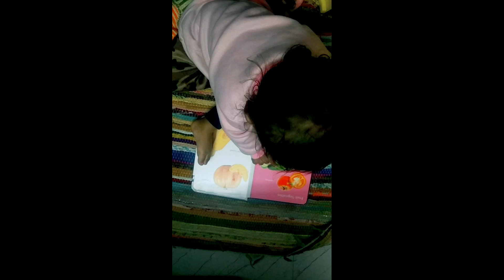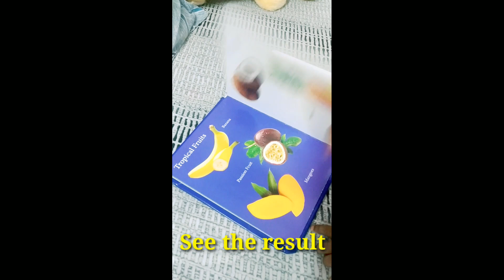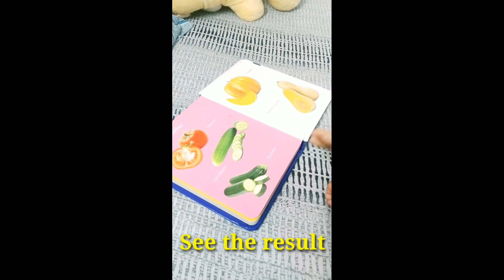one year old baby activity l developmental milestone l lbaby mental growth l daily 5 minute activity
Hello Friends !
In this video I am showing how my one year old baby is telling the Fruits name with the help of some daily activity. I did it practically with my child. you can also try it.
In this video baby is of fourteen month

For more detail you can comment in the comment box
Thank you so much to watch my video.